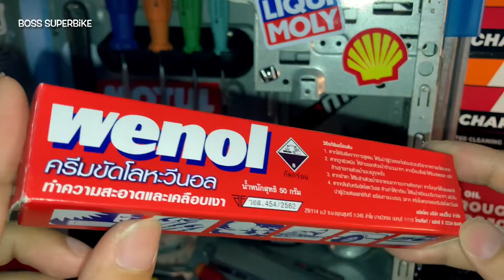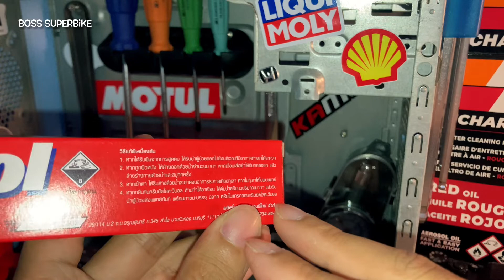Wenol ขัดโลหะต่างๆให้สะอาดใสเหมือนใหม่